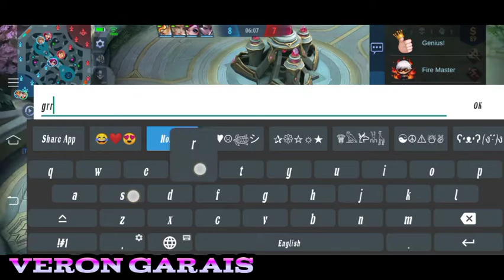𝐙𝐢𝐥𝐨𝐧𝐠 𝐢𝐬 𝐚 𝐭𝐨𝐭𝐚𝐥𝐥𝐲 𝐚 𝐦𝐨𝐧𝐬𝐭𝐞𝐫!? - 𝐢𝐧𝐬𝐭𝐚𝐧𝐭 𝐬𝐚𝐯𝐚𝐠𝐞!? | 𝑴𝑳𝑩𝑩